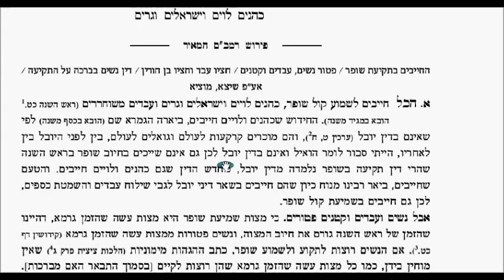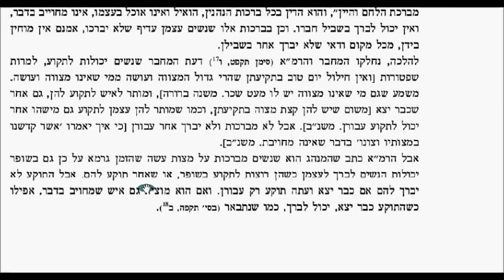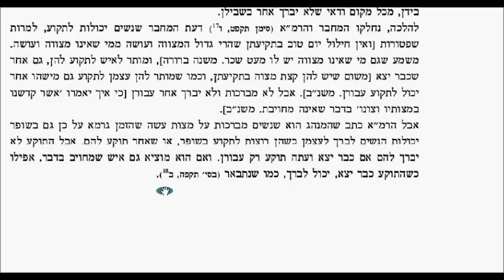Hilchos Shofar Chapter 2 Halacha 1